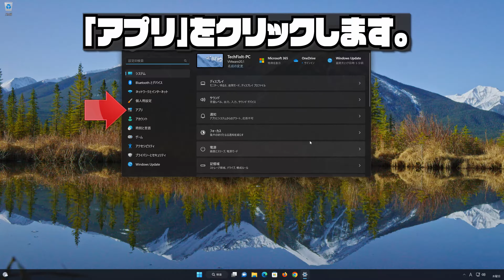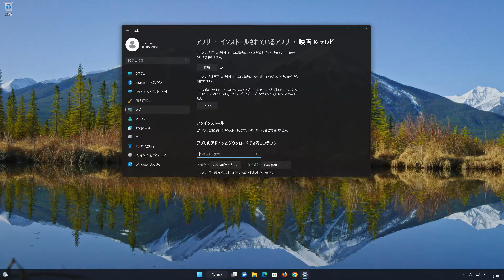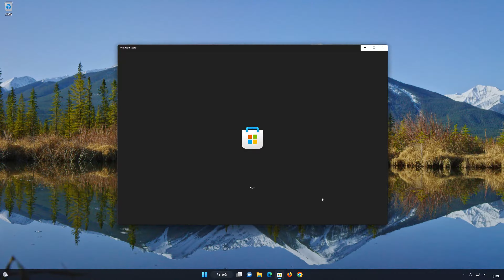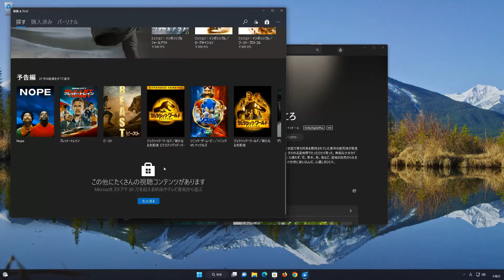Windows10の映画 & テレビ アプリが起動しない（開かない）の対処法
パソコン用の 映画 & テレビ アプリが開けません-Windows 10。

これは通常、Windowsストアのファイル破損が原因となっています。この問題を解決するには、以下のステップに従ってトラブルシューティングを実施してください。